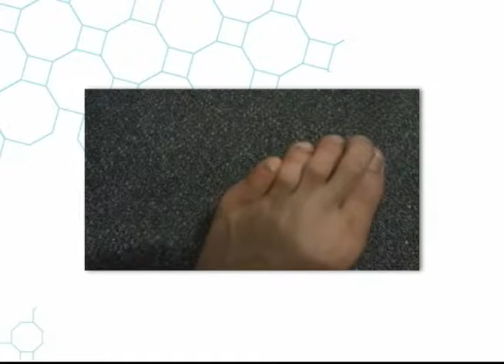La Psoriasis - Prevención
Acompañe al Dr. Xavier Landívar junto a sus invitados a conocer sobre la Psoriasis, consejos, prevención y más.

Invitados:
Dr. Enrique López - Dermatólogo
Ma. Alexandra Reyes de Chávez - Dermatóloga